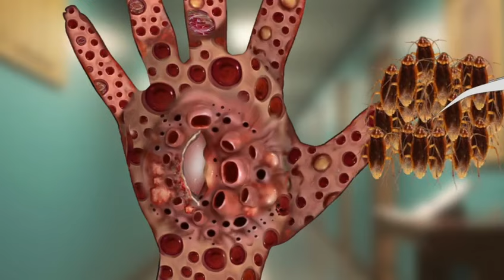ASMR Worm Infected Hand Cleaning| Unmute Asmr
ASMR Worm infected hand cleaning|severely injured treatment|Unmute Asmr
In this video

Related words:
Unmute Asmr,unmute asmr.unmuteasmr,UNMUTE ASMR,UNMUTEASMR

Every video belongs to this channel.